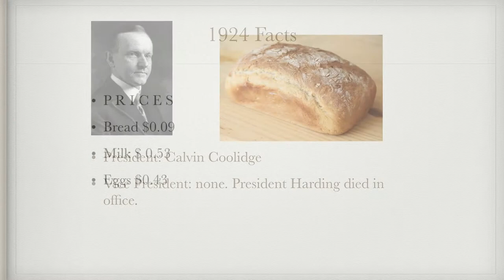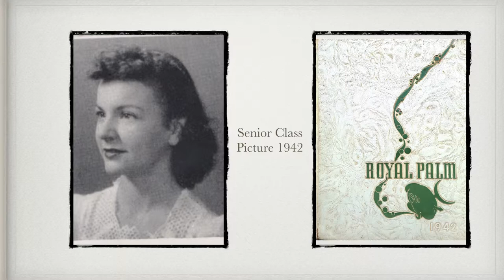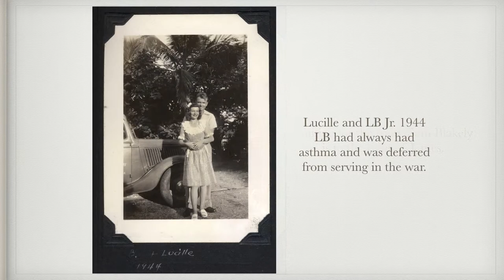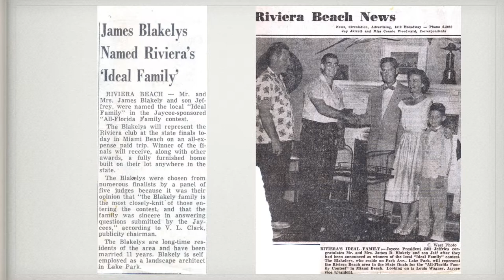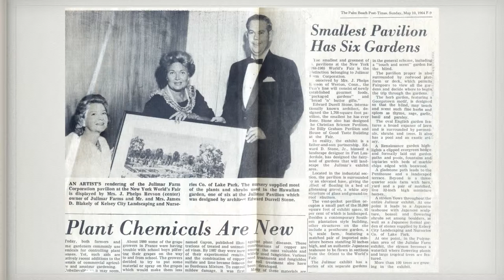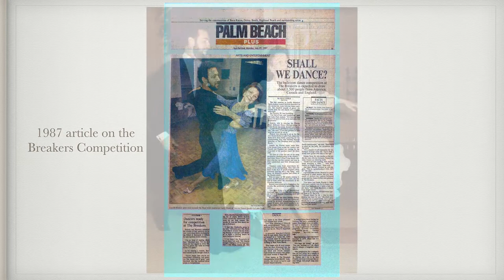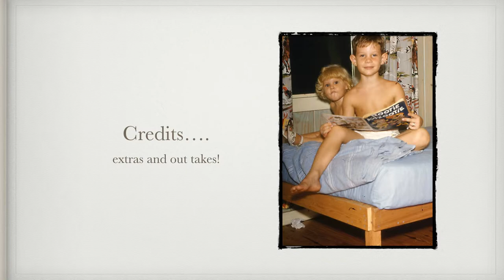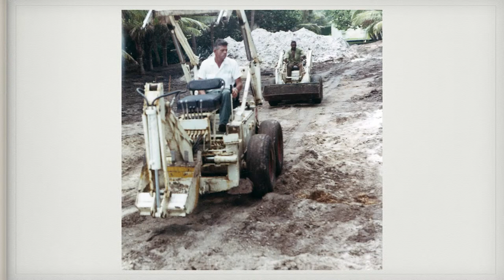My Mom's Memories 2 copy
A tribute to my mother Lucille Blakely, 90 years in 24 minutes. Shown at her Remembrance Jan. 20, 2015